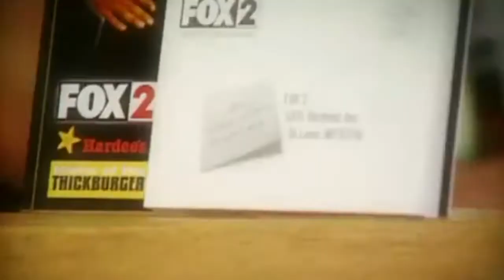Mark Dodson Voice Talent Commercial Sizzle Reel 2012